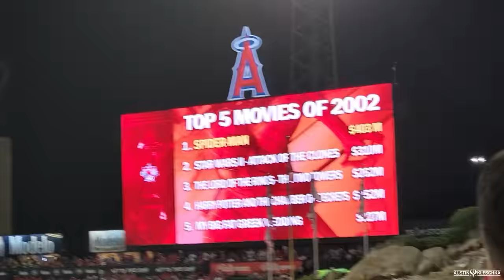SHOHEI OHTANI SETS A NEW PERSONAL SINGLE GAME STRIKEOUT RECORD! | Kleschka Vlogs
Welcome Kleschka Crew! For my birthday, my friends and family went to Angels game with Shohei Ohtani on the mound! He absolutely dominated from the pitching side of his game! Enjoy!